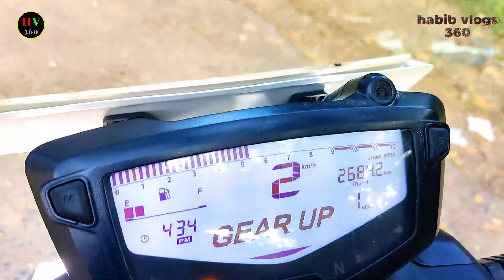Apache 4V Abs বাইকটি ২৫ হাজার টাকা কমে বিক্রি করা হবে/Used TVS 4V Abs Bike Price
ঠিকানা;
পুরাতন বাস স্ট্যান্ড, টাঙ্গাইল
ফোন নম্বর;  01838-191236